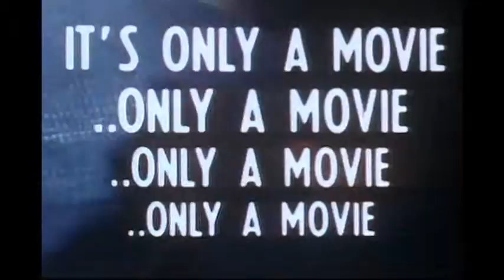The Last House on the Left ≣ 1972 ≣ Trailer #2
Horror | Thriller ≣ USA

≣ Cast ≣ Sandra Peabody | Lucy Grantham | David Hess | Fred J. Lincoln | Jeramie Rain | Marc Sheffler | Richard Towers | Cynthia Carr | Ada Washington | Marshall Anker | Martin Kove | Ray Edwards